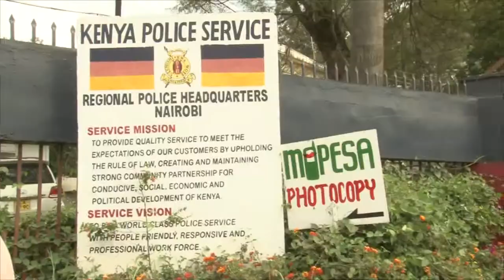HOW JAGUAR SUPPORTERS AND HIS COLLEAGUE IN PARLIAMENT WERE TEARGASSED WHEN THEY WENT TO SEE HIM